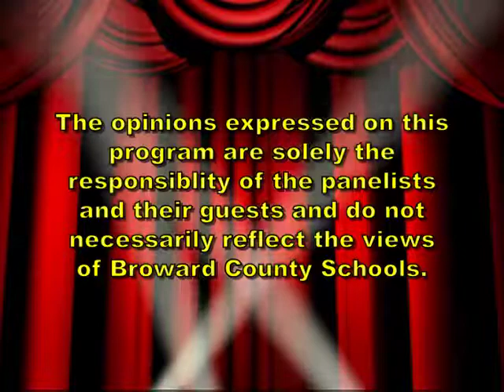Marguerite Gil, Podcasting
Podcasting is the new thing. Marguerite Gil tells us how to do it.